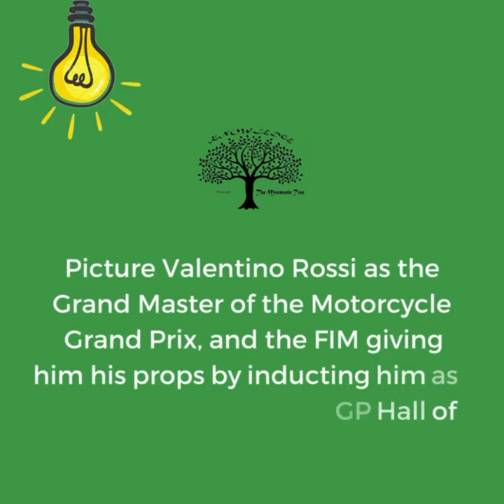🏍 Valentino Rossi – Top 5 Achievements Mnemonic (Grand PRoPS)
🏍  Episode 132 is now available on Valentino Rossi - Top 5 Achievements  🙂

(Picture Valentino Rossi as the Grand Master of the Motorcycle Grand Prix and the FIM giving him his props by inducting him as a legend of the Moto GP Hall of Fame)

1. 9 Grand Prix World Championships
2. Most Points
3. Most Race Starts
4. Most Podium Finishes
5. Most Seasons with a Pole Position

I’m Jans your Mnemonic Man and today's episode will be on one of the greatest motorcycle riders of all time, Valentino Rossi, who is affectionately known as “The Doctor”.

Valentino Rossi started his career following in the footsteps of his father, Graziano Rossi who was a successful motorcycle racer.  He would make his Grand Prix debut in 1996 and quickly win world championships at all levels on his way to the premier class.  Now I could go on and on with stats ad nauseam but what I really remember about Valentino Rossi were the epic battles along the way.  Battles with racing legends such as Max Biaggi, Sete Gibernau, Casey Stoner, Jorge Lorenzo, and Marc Márquez.  The battle with Max Biaggi who was known as “The Roman Emperor” or “Mad Max” was extremely heated at times, Sete Gibernau, he basically sent to a mental asylum, where I think the straw that broke the Camel’s back was the Spanish Grand Prix where Rossi run him off the off the track on the very last corner to win.
The relationship with Casey Stoner was bitter with many disparaging comments made, one where Stoner remarked after an accident with Rossi “His ambition outweighed his talent”.   Jorge Lorenzo was his teammate but the relationship was icy cold with Rossi putting up a wall between the teammates in the pits.  Finally, Marc Márquez who was the young whiz who never took a backward step which led to many on-track incidents.

Today’s mnemonic will be on Valentino Rossi’s top 5 achievements.